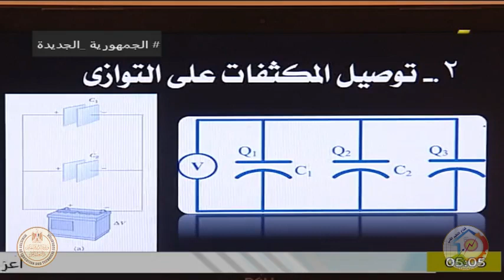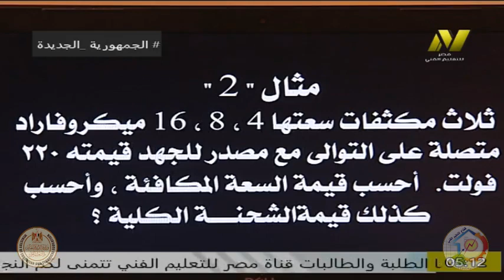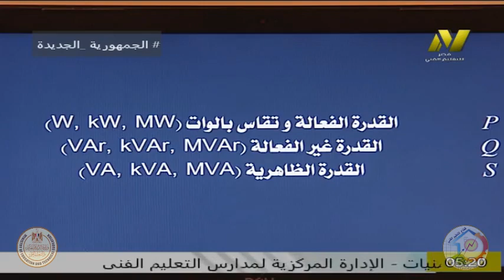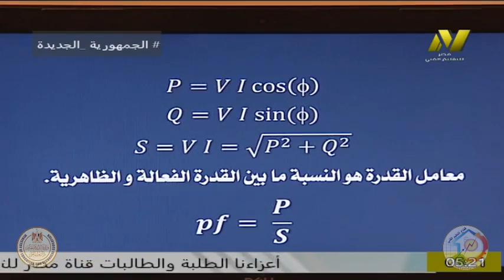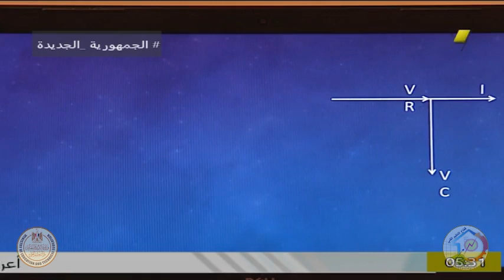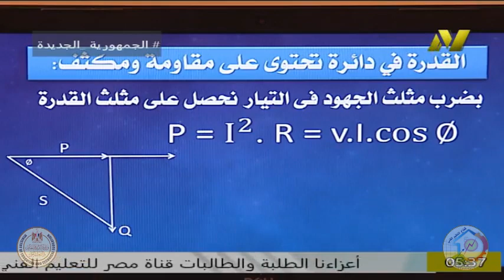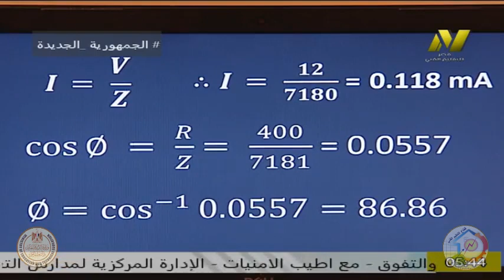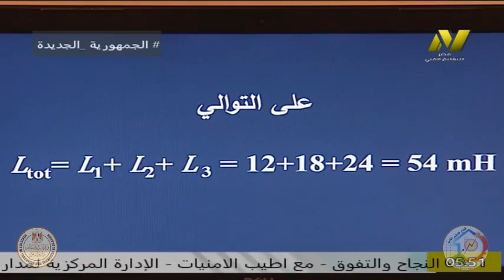الصف الاول صناعى - دوائر كهربية الكترونية - المحولات الكهربية - ا مصطفى الناقة